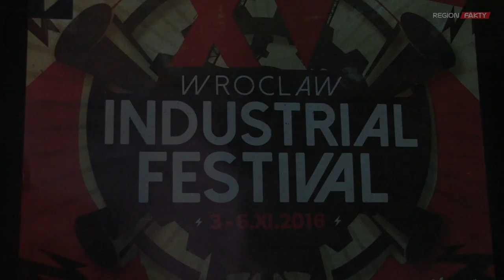Stara Kopalnia w dźwiękach industrialnych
Wroclaw Industrial Festival, każdego roku ściągający fanów z całego świata, jeszcze przed rozpoczęciem tegorocznej edycji, odwiedził Starą Kopalnię. W Klubie „Montownia” wałbrzyszanie mieli niecodzienną okazję uczestniczenia w trzech promocyjnych koncertach, pokazujących spektrum kultury industrialnej i jej muzycznej różnorodności od ambientu przez klasyczny industrial, aż po noise i radykalną awangardę. Ale to nie wszystko. Festiwal powróci do wałbrzyskiego Centrum Nauki i Sztuki 4 listopada z wyjątkowym koncertem niemieckiej legendy awangardy Asmusa Tietchensa